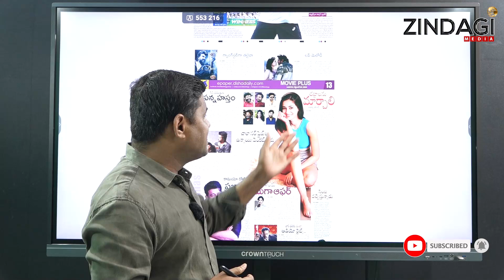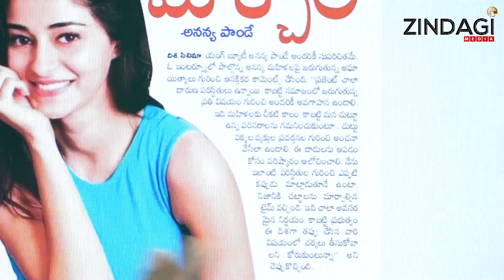అత్యాచారానికి పాల్పడితే ఉరిశిక్ష విధించాలి | Heroine Ananya Pandey About Indian laws |Zindagi media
Watch  | Heroine Ananya Pandey About  Indian laws  By Zindagi Media